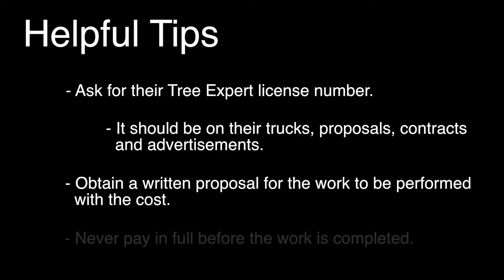Maryland Licensed Tree Expert - 60 Second PSA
A video produced by the Maryland Department of Natural Resources' Forest Service.

For any and all tree care needs, only use the services of Maryland Licensed Tree Expert.